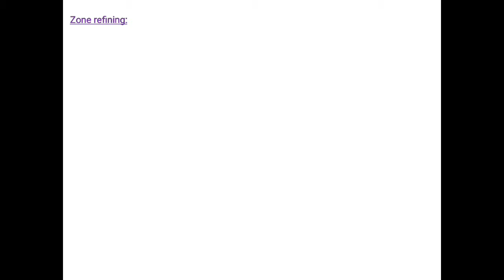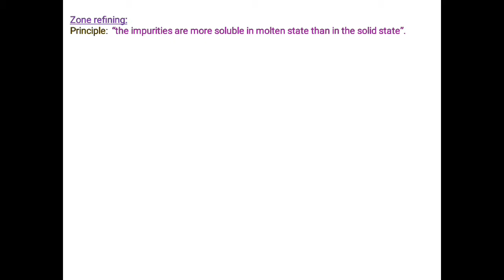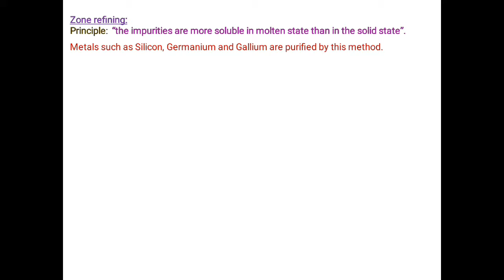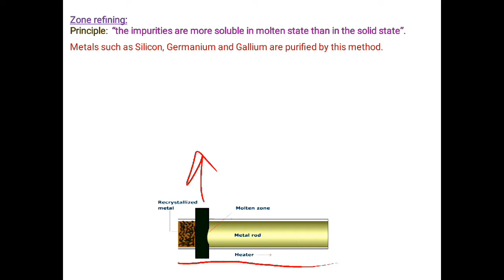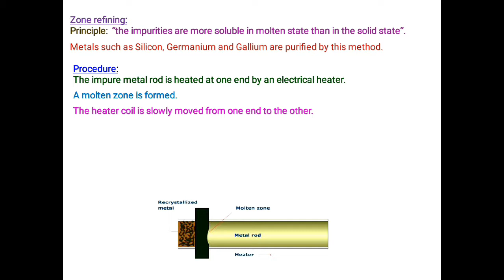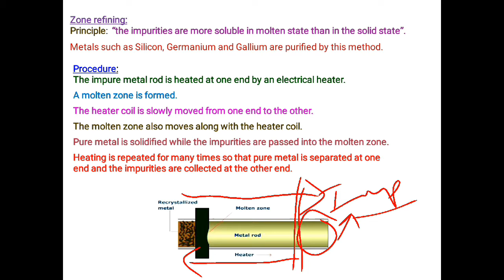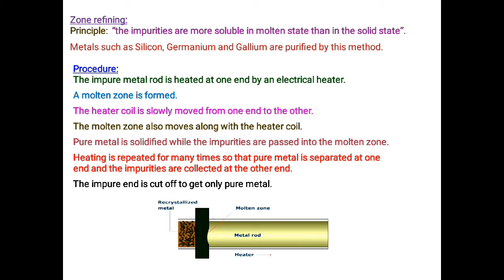Zone Refining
Methods of refining of crude metals to get pure metals